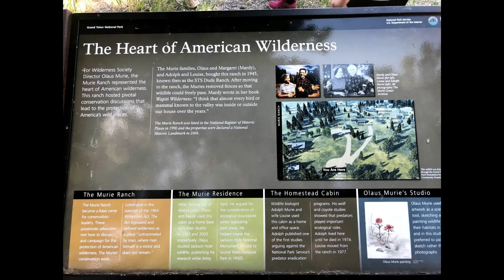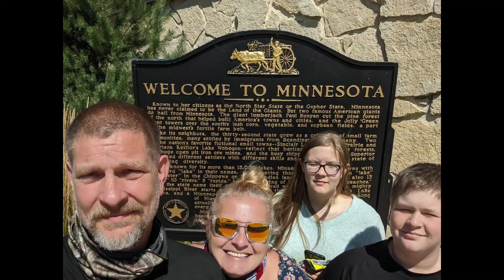yellowstone trip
our summer vacation